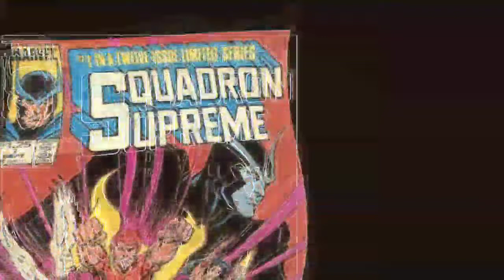Kate Bishop Origin 🏹 | New HawkEye | Telugu | Invincible Aarush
Hi There 👋 Welcome to The Origin of ' Kate Bishop a.k.a. Hawkeye .

Clint Barton tharvatha Hawkeye Ga Evaru Maararu ?
Kate Bishop New Hawkeye Ga Ela Mararu ?
Thanaki Future MCU ki Sambhandham Enti ?

Kate Bishop Comic Origin Telusukovalante Watch the Video NOW !